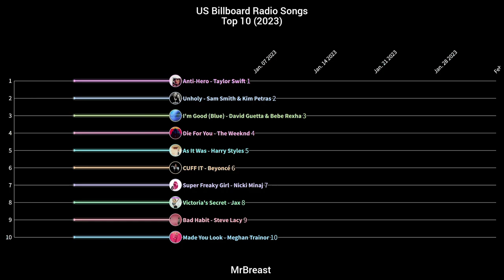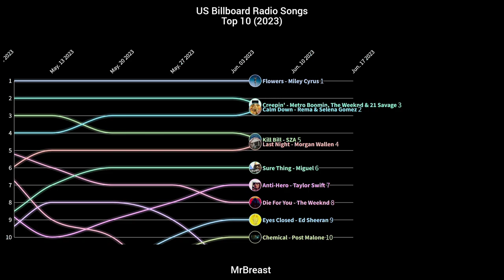US Billboard Radio Songs - Top 10 Chart History | 2023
The Radio Songs chart (previously named Hot 100 Airplay until 2014 and Top 40 Radio Monitor until 1991) is released weekly by Billboard magazine and measures the airplay of songs being played on radio stations throughout the United States across all musical genres. It is one of the three components, along with sales (both physical and the digital) and streaming activity, that determine the chart positions of songs on the Billboard Hot 100.

#1's (as of week 24)
1. Anti-Hero - Taylor Swift
2. I'm Good (Blue) - Bebe Rexha & David Guetta
3. Die For You - The Weeknd (solo credited)
4. Flowers - Miley Cyrus

billboard chart history, billboard hot 100, hot 100, billboard charts, charts